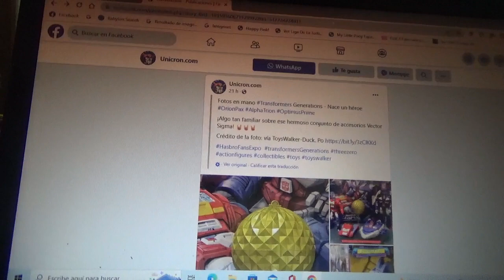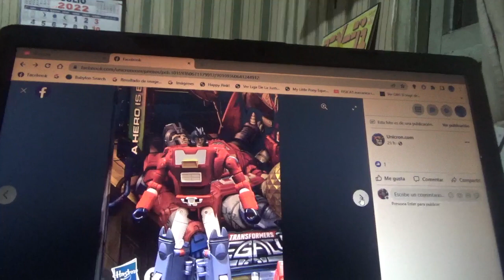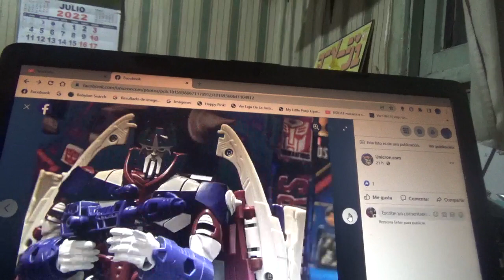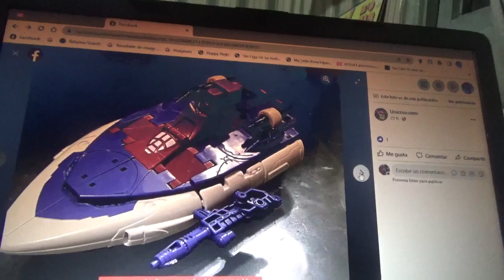Mas imágenes de Transformers Legacy A Hero is Born Alpha Trion & Orion Pax 2 pack